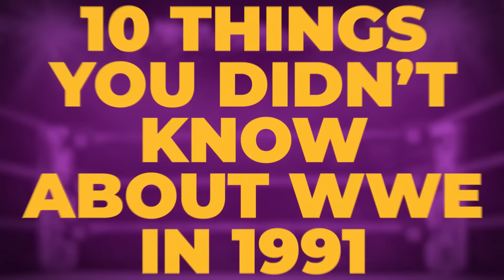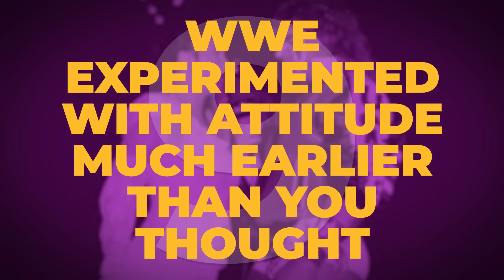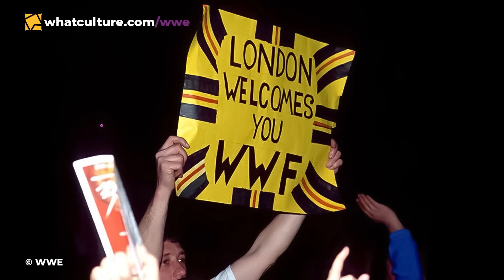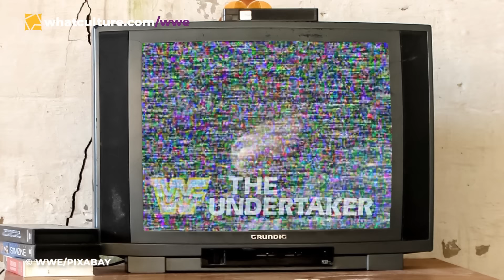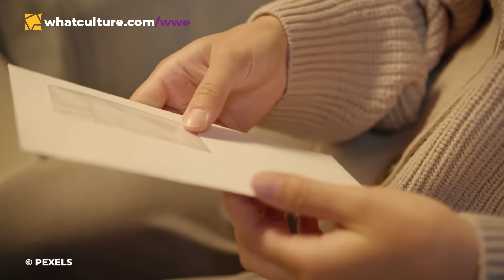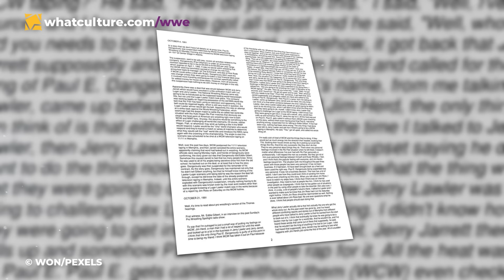10 Things You Didn't Know About WWE In 1991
The Attitude Era predated the New Generation era...sort of.